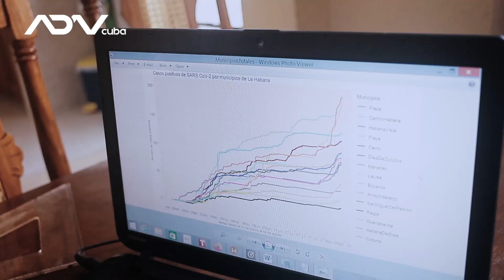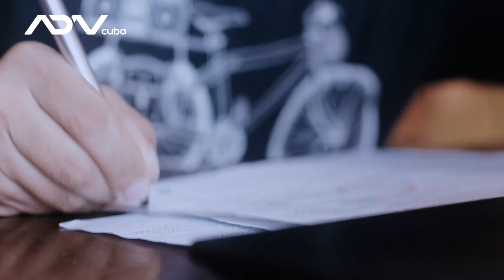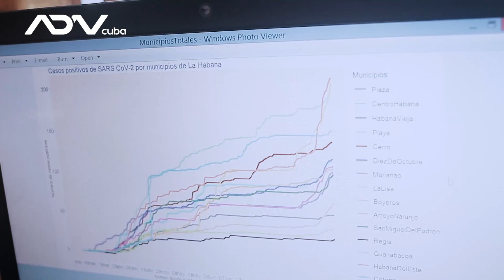Oscar Casanella, un científico cubano expulsado de su trabajo por motivos políticos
Oscar Casanella fue expulsado de su trabajo en el Instituto Nacional de Oncología Y Radiobiología solo por tener amigos opositores al régimen cubano. En la actualidad colabora con ADNCuba como periodista independiente.